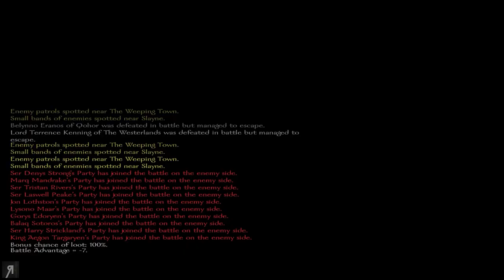"Targaryen Trouble" A Clash Of Kings 7.1 Warband Mod Gameplay Let's Play Part 32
"Targaryen Trouble" A Clash Of Kings 7.1 Warband Mod Gameplay Let's Play Part 32 - Walkthrough of A Clash Of Kings 7.1! The Mount and Blade Warband Mod.
● Giovanni Corona-M. ● Jemog1 ● Roberto H. ● David M. ● Op de Beeck W. ● Fyhrr Skvelt ● Rod S. ● Andrew S. ● John C. ● Kendo ● Matthew K. ● Frank F. ● Jason A. ● Onishadow ● Kenneth R. ● Tate M. ● Sean M. ● Ole Gunnar K. ● Daniel Michael B. ● XenoDrone ● Viktor J. ● Lawrence E. ● Dean ● Sebastian E. ● Colton F. ● Stean H. ● Brandon J Y. ● Mattchu N. ● Matthew M. ● Joshua N. ● Thomas M. ● Vlad C. ● Quinn H. ● Bryson B. ● EmDe ● Bence J. ● Brandon N. ● Sam W. ● Alex C. ● Kim M. ● Alexander S. ● Akari ● Yasser A. ● David M. ● Carl_ ● DEADMAN ● Admiral R. ● Pierce R.